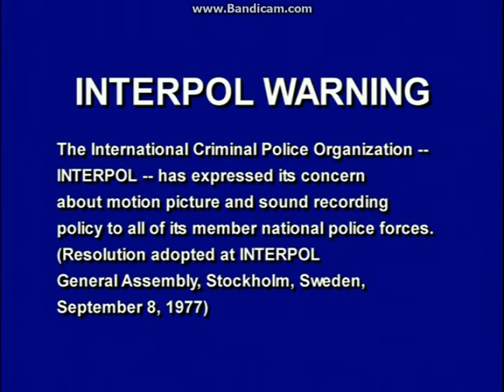Opening To Veggietales:The Wonderful Of Auto-Tainment! 2003 DVD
Here Is The Opening To Veggietales:The Wonderful Of Auto-Tainment! 2003 DVD And Here Are The Order:
1.FBI Warning Screen
2.INTERPOL Warning Screen
3.DVD Intro
4.DVD Menu
5.Big Idea 10th Anniversary Logo
That's All.